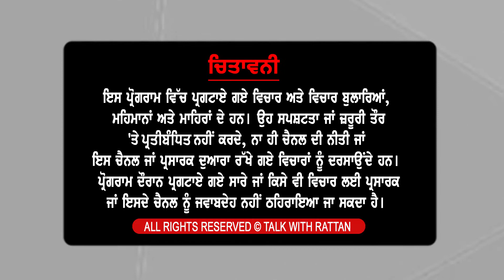Show with Sikander Singh Maluka | Political | EP 12 | Talk with Rattan